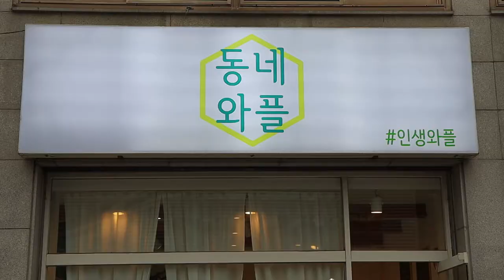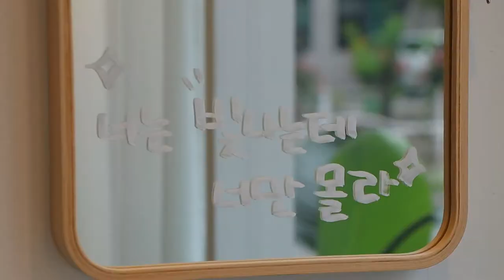줄서서 먹는 오산 생크림 뚱와플 "동네와플" / Big red bean waffle with whipped cream - korean street food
상호명:동네와플

🔔 Subscription
🌏 Location
OSAN, SOUTH KOREA